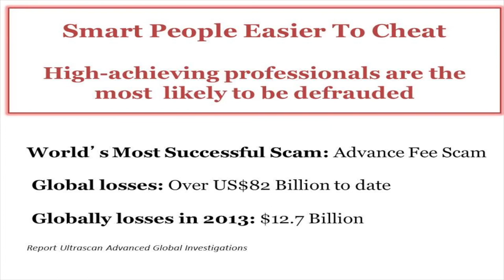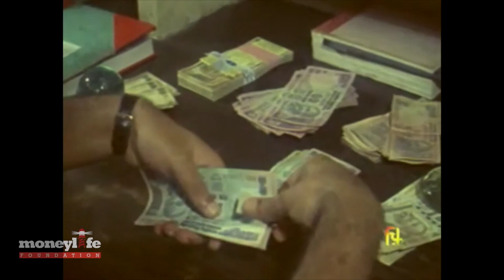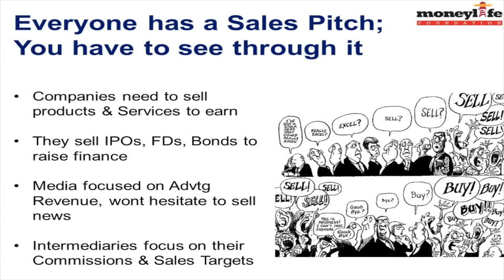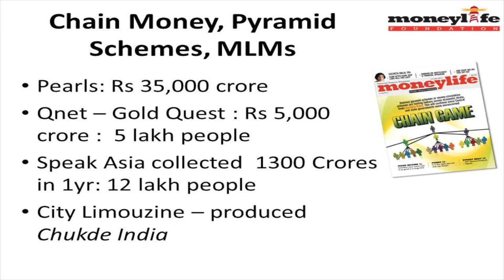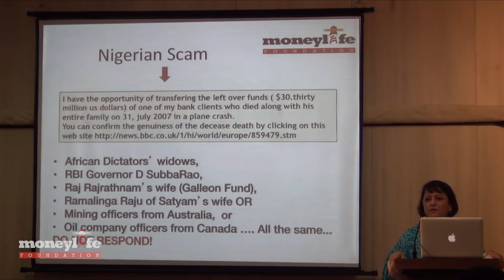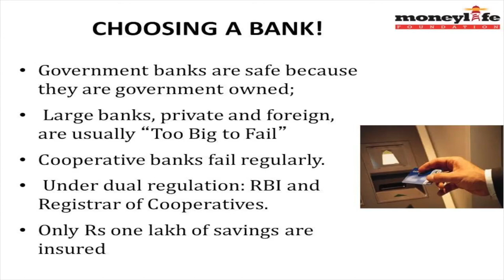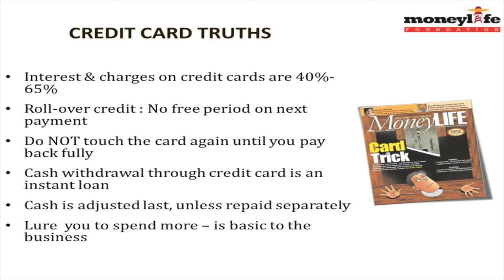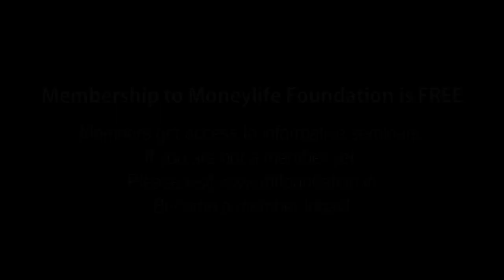Students learn how to protect their money - Ms Sucheta Dalal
Moneylife Foundation conducted another financial literacy seminar, this time, especially for students.